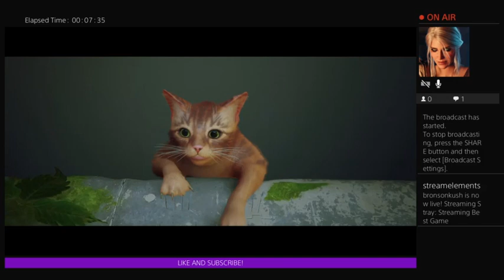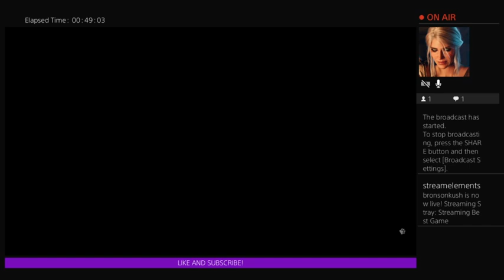STRAY (my first sesh but in my old twitch GO follow dacre_solace )